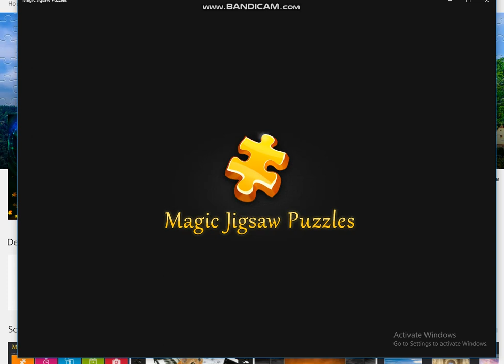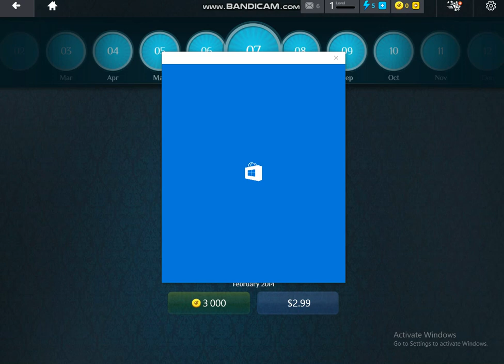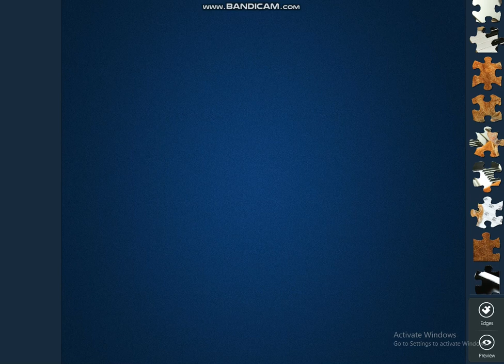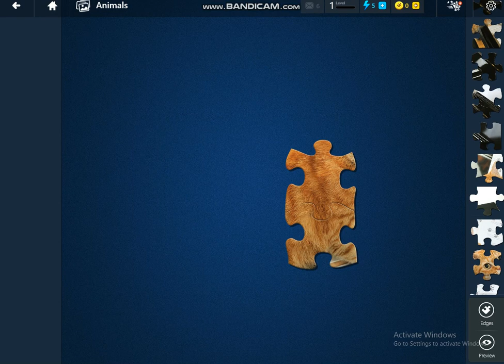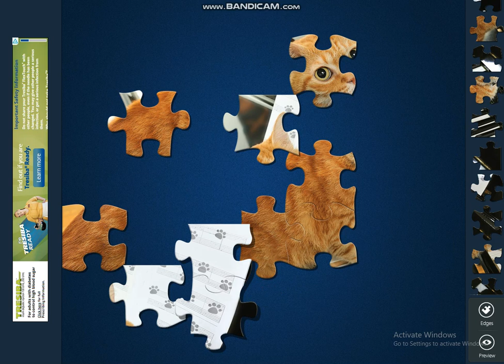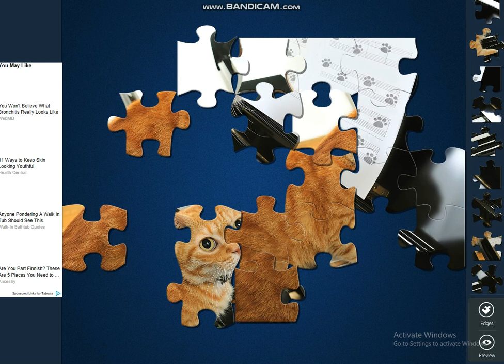Magic Jigsaw Puzzles My 1st puzzle. Cat playing a piano.